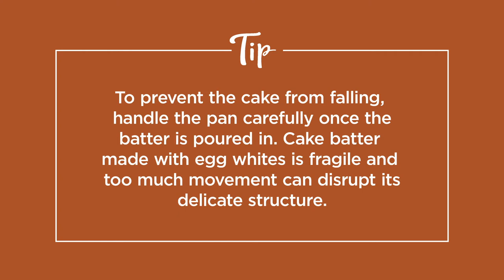Orange Chiffon Cake